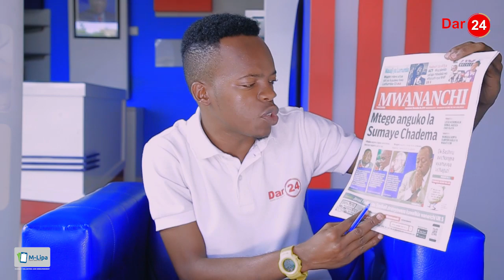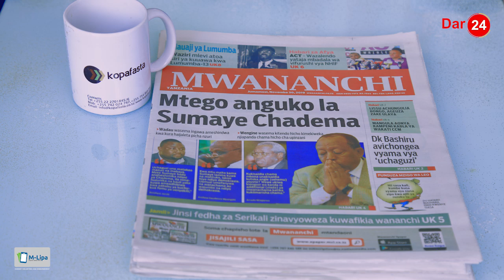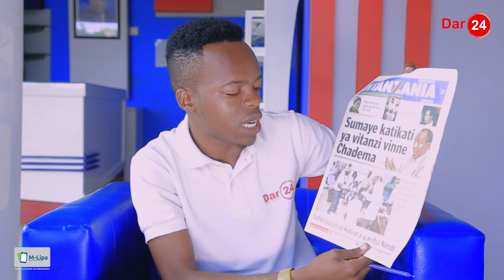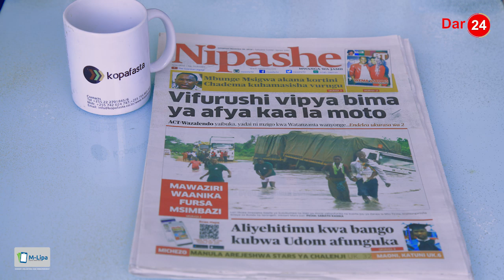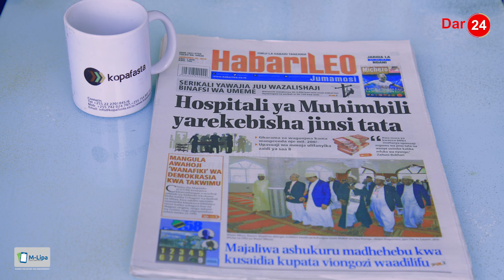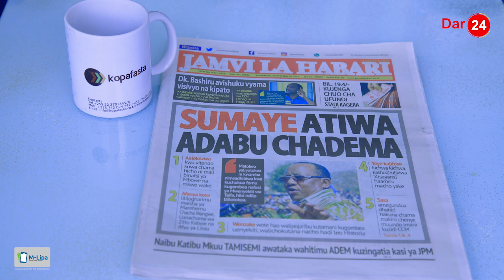Safari ya Lissu kurejea yaishia Nairobi, Mtego anguko la Sumaye Chedema